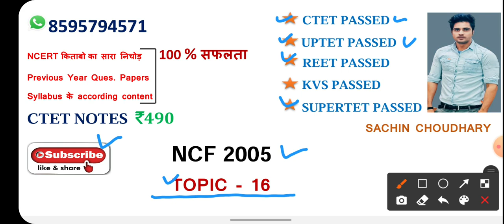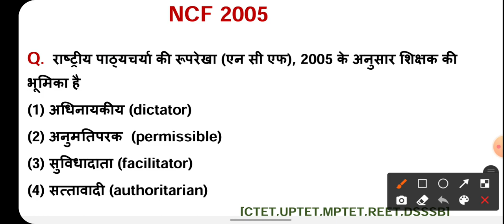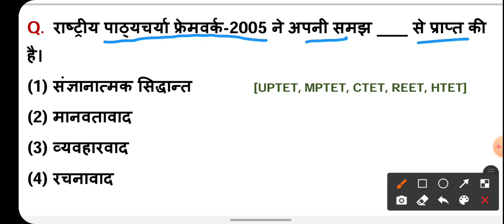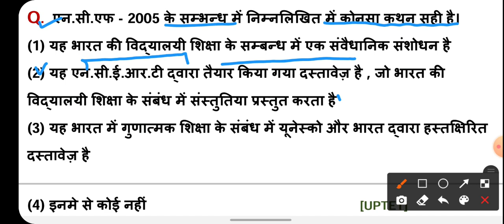बार-बार पेपर में आने वाले NCF 2005 के महत्वपूर्ण प्रश्न,Ctet Uptet Htet Reet Mptet